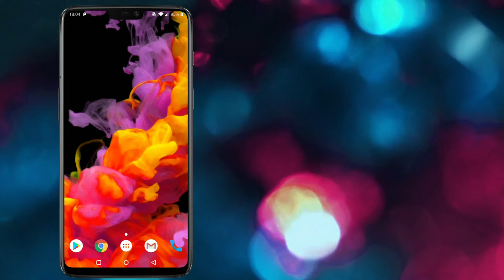GRUBL™: живые обои 4Κ и рингтоны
GRUBL™ представляет лучшие трехмерные обои, рингтоны и видеообои бесплатно

Бесплатно персонализируйте телефон с помощью живых обоев, мелодий звонка, звуков будильника или уведомлений.

Найдите в GRUBL™ крутейшие живые обои в 3D или эпические видео-обои и одновременно украсьте домашний экран и экран блокировки разными живыми обоями! 1 для домашнего экрана, 1 для экрана блокировки!

🔷Наслаждайтесь популярными забавными мелодиями звонка, сигналами оповещений и уведомлений.
Теперь вам доступны сотни бесплатных рингтонов: они изменят звонок вашего телефона!
Выберите любимый рингтон, звук уведомления и будильника из множества категорий: музыка, смешное, эффекты, Болливуд, животные и т.д.
Вы даже можете установить разные мелодии для каждого контакта!

🔷GRUBL™ - единственное приложение, которое может применить 2 разных вида живых обоев для экрана блокировки и главного экрана без каких-либо модификаций.

ℹ️ Чтобы двойной режим мог работать, ваше устройство должно поддерживать живые обои для экрана блокировки и главного экрана. Если ваше устройство поддерживает только живые обои для главного экрана, вы все равно можете использовать приложение для показа любых других живых обоев.

Наслаждайтесь популярными эпическими 4D-обоями с параллаксом в высоком разрешении, такими как петли и космические фоны, аниме, обои с забавными персонажами, фоны 4K AMOLED, живые обои для геймеров, видео-обои и другие крутые анимированные обои - и при этом экономьте заряд батареи.

С GRUBL ваш телефон привлечет внимание и позволит начать разговор, а ваш экран превратится в волшебное 3D-приключение с чудо-эффектами.

Каждую неделю вы будете получать новые живые обои с реалистичными эффектами, предпросмотром каждой темы (даже для 4D) и независимыми настройками каждого фона.

🔷Включите авто-сменщик: он будет случайным образом подбирать 3D-обои для экрана блокировки или главного экрана при каждом включении экрана, каждые 6 часов или ежедневно.

🔷Найдите в GRUBL ваши любимые живые обои по цвету.
Используйте поиск по цвету, чтобы придать индивидуальность вашему телефону. Выбирайте самые крутые живые обои, основанные на ваших любимых цветах.

🔷Настоящий цвет AMOLED
Получите максимум от своего AMOLED-экрана с помощью специально разработанных движущихся 3D-обоев AMOLED - обратите внимание на обои Космос и Персонажи.

🔷Используйте собственные 3D-фото и видео в качестве живых обоев! 🔷

🔷Истинный эффект глубины 4D.
С GRUBL™ реальные персонажи оживают.
Эпические супергерои, сцены из фильмов, забавные персонажи и по-настоящему взрывные обои Космос 4D готовы выскочить из вашего экрана!

🔷Видеообои и ожившие картины
Испытайте настоящий эффект движения в 4D с анимированными 3D-обоями в сочетании со слоями визуальных эффектов, такими как Снег, Дождь, Огонь, Дым, Динамичные темы, такие как Годзилла, различные движущиеся фоны и прочие анимированные видео-обои.

🔷18 премиальных категории - 1000+ классных фонов.
Наслаждайтесь популярными анимированными обоями таких категорий, как VFX, AMOLED, Природа - Животные, Аниме 3D, Прекрасный космос и планеты, Вдохновляющие цитаты, Живые персонажи в 4D и т.д.

🔷Постоянные обновления
Почти каждую неделю вы будете находить новые классные фоны для украшения экрана
GRUBL уведомит вас об этом.

🔷 Бережное отношение к устройствам
Поскольку приложение расходует от 0,5% до 2% заряда батареи, вы не почувствуете разницы при ежедневном использовании вашего телефона.
GRUBL разработан так, чтобы быть очень легким и экономичным для батареи. Он полностью останавливается, когда гаснет экран. Видео обои могут потреблять чуть больше энергии.

Все живые обои разработаны таким образом, что они автоматически подстраиваются под любой формат изображения, включая сверхширокие экраны. Они протестированы на самых популярных устройствах, таких как Samsung Galaxy, OnePlus, Xiaomi, Huawei и т.д.

Доставьте себе настоящее удовольствие при каждом взгляде на телефон!
Пусть каждый звонок телефона станет уникальным!

🔷GRUBL™ - Получите эту эпическую коллекцию живых обоев и рингтонов 4K прямо сейчас.